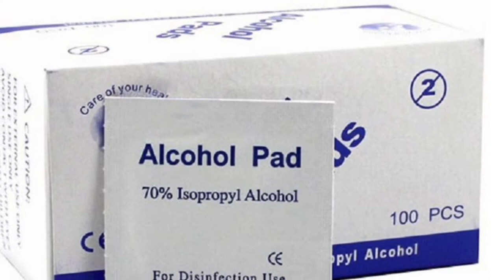Emergency First Aid⛑ box || Make Easy first Aid box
SaudiArabia